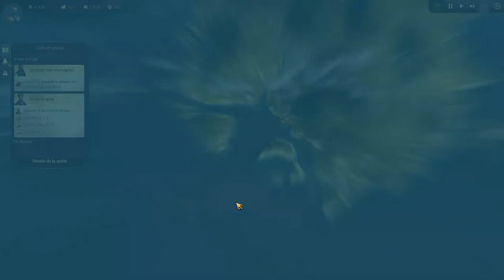Anno 1800 - 03 - Et BOUM! L'Âge de Fer